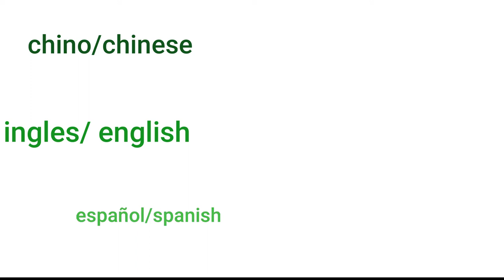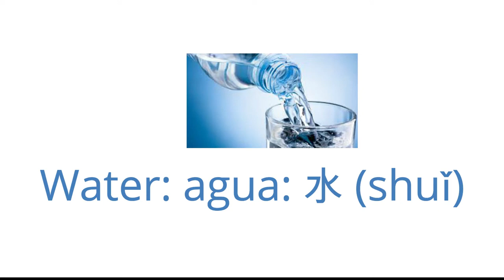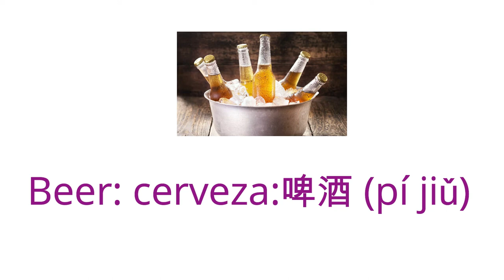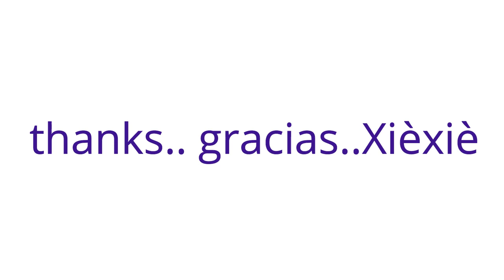drinks in 3 languajes, Chinese, Spanish and English